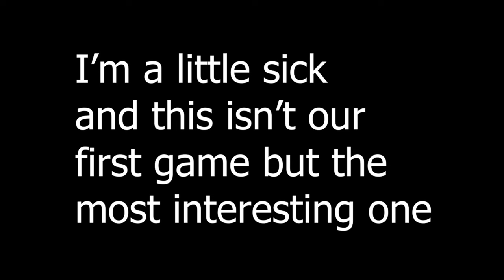PLACING OBSIDIAN ON THE ENEMY'S BED | Hypixel Bedwars (EP #8) ft SunWolf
Game link/Server Ip: hypixel.net
Recorded this with @sunWolf1337
Video edited and thumbnail made by me

none